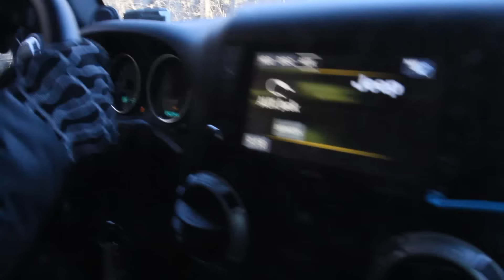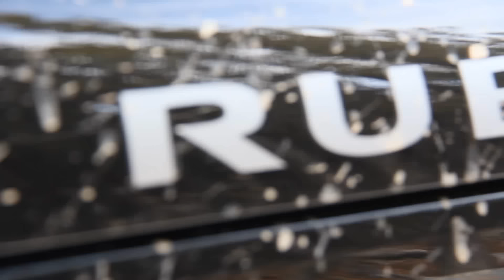Jeep JK - Waiparous - Slippery when wet.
Ice, then no ice, then ice again.
All shot in one day, surprisingly.

Song:I Love You
Artist:Said The Whale
Album: Hawaiii